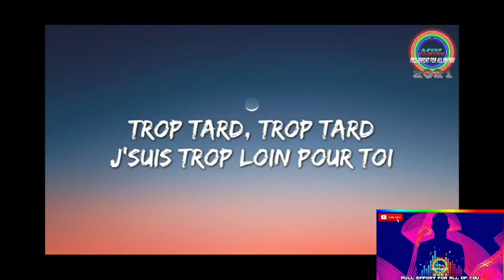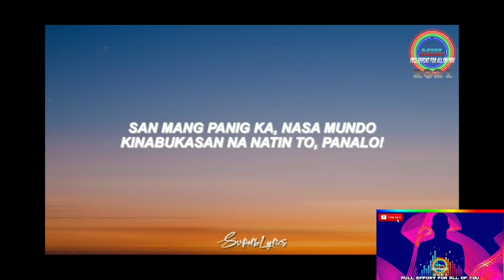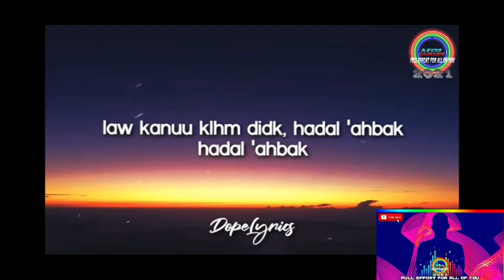TOP 12 TIKTOK SONGS 2021